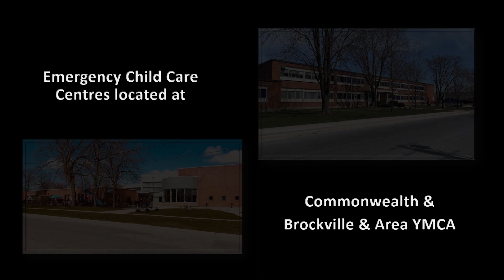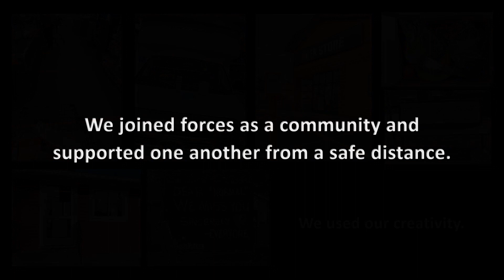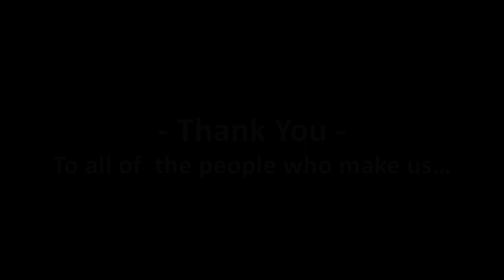The City of Brockville / Community Strong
City of Brockville

Let It Be (cover) by Alex G Feat. Alex Seguin
and Breathe by Jonny Diaz

We are making steady progress to flatten the curve and get more people back to work safely but we still have far to go in defeating COVID-19.